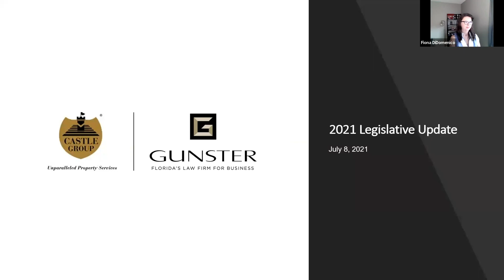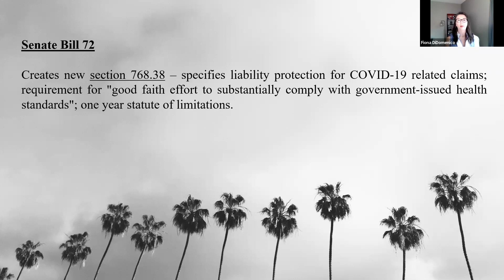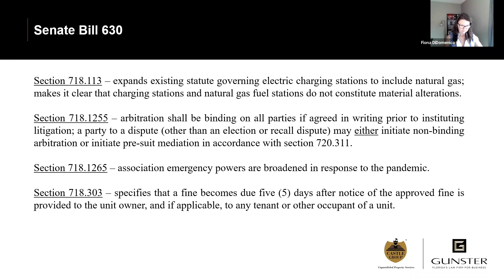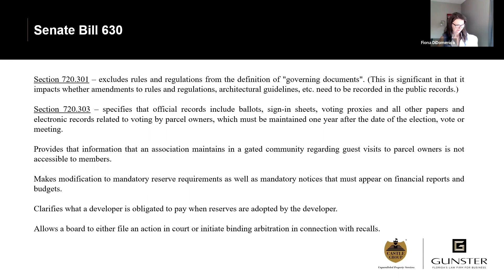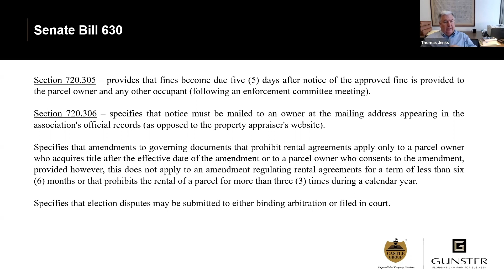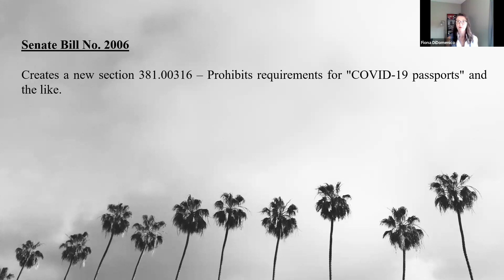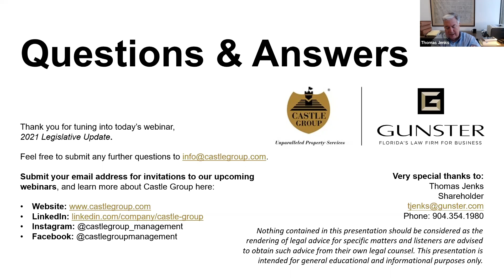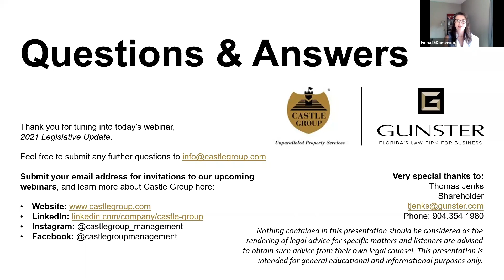2021 Legislative Update